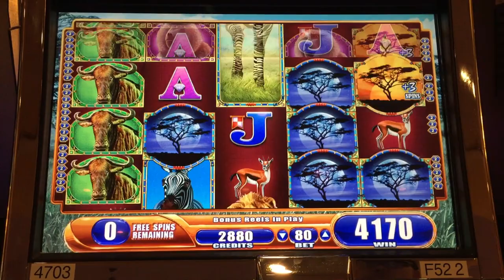Wild Zebra Slot Machine - First Attempt, Live Play and Nice Free Spins Bonus Win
A First Attempt at WMS's Wild Zebra slot.  This is a fun game that combines alot of features of different WMS titles.  It has stacked premiums like Mystical Unicorns and King of Africa.  It has 4-high wilds on reels 2, 3 and 4 like Black Knight II.  It has +games on bonus symbols like Fallen Angels.  And it has sticky wilds like Bier Haus.  A fun G+ Deluxe game not found in SoCal.  Taken at South Point in Las Vegas, NV.